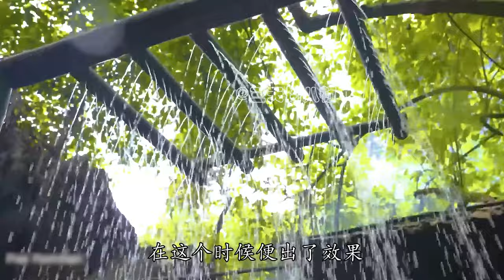大波妹荒野遇到眼鏡王蛇，驚險無比，打造魚籠捕捉極品河魚，挖掘山林收穫1.5kg之重的超大竹鼠，烤肉簡直是好吃的過分，還有打造箭矢捕獲極品山雞和山雞蛋，美滋滋啊！